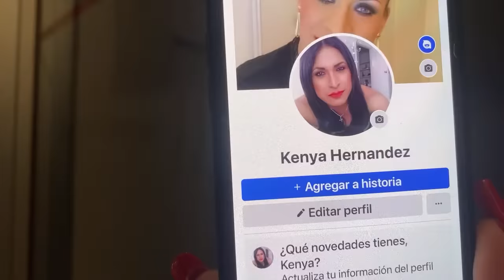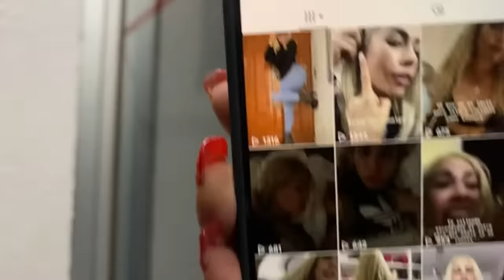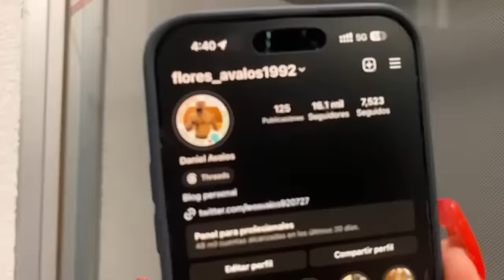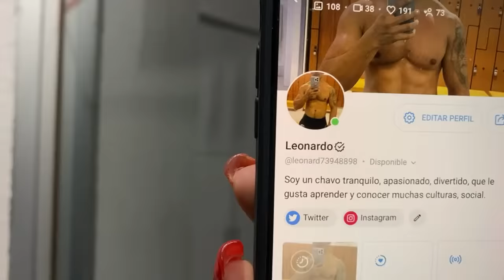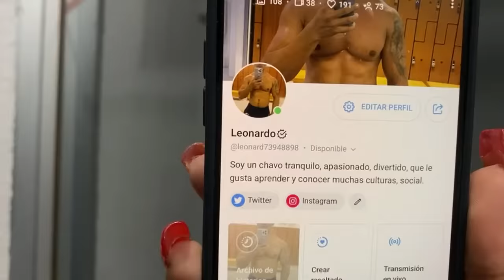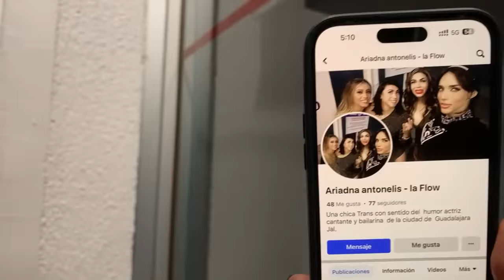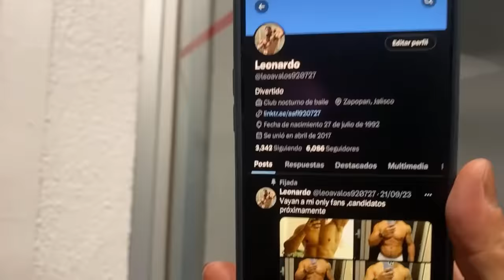Por fin en las oficinas de las de a pelo